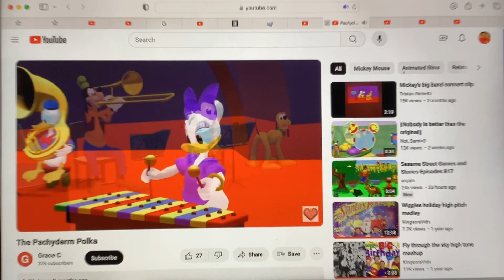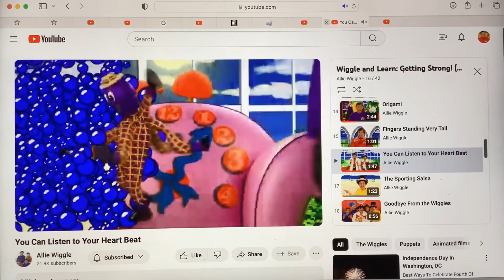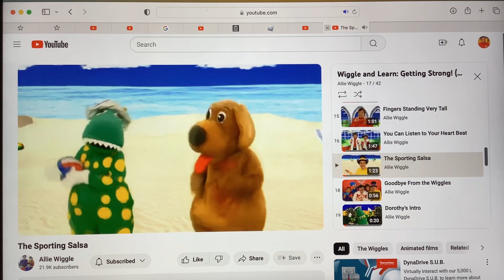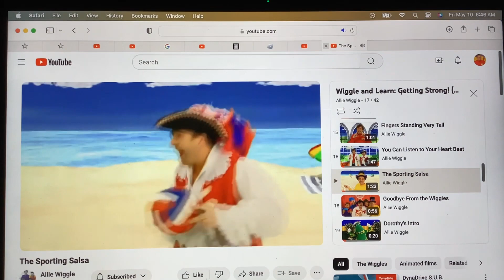Splish Splash Big Red Boat (US DVD, 2006)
DuckFanDW
June 7th, 2006 - Hit Entertainment